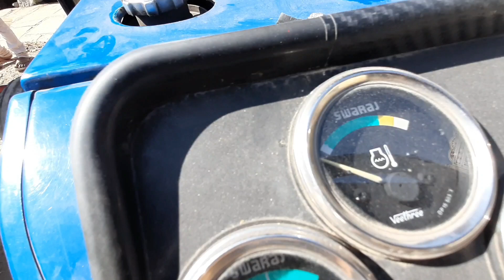मात्र 60 हजार Me खरीदे Swaraj 735 Fe Tractor।।Modal 2012।। Uesd Tractor For Sale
ट्रैक्टर और ट्रॉली बचना चाहते हो तो दिये गये whastpp num 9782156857 पर ट्रैक्टर or गाड़ी की photo whastpp कीजिए...

Rajasthan tractors
Gujarat tractor
Punjab tractor
Hariyana tractor
Bihar tractor
Maharashtra tractor
Anand tractor
Mahindra tractor
Tractor repier
Tractor experience
India tractor
Driverless tractor
Omg tractor
Tractor repier
Best tractor
Modified tractor
Modified tractor
New holland 3660
New holland
Second hand tractor
Tractor sale
Tractor mandi
Uesd tractor
Tractor angency
Tractor advertise
Tractor advertisement
Pump
Pump repair
Tractor oil pump
Set tractor
How to increase tractor power
Vst shankti

Jai jawan
Jai kisaan

Apna kisaan

🙏धन्यवाद 🙏